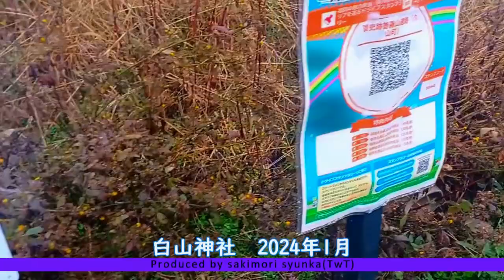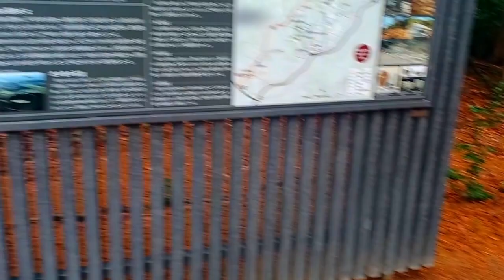白山神社 2024年1月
ﾖﾛｼｸ─ﾟ+｡d(≧∇≦)ﾟ+｡─ｯ♪